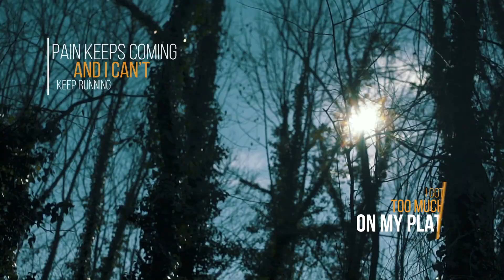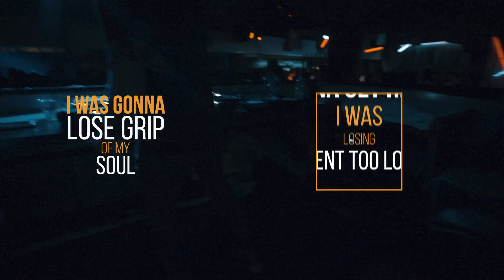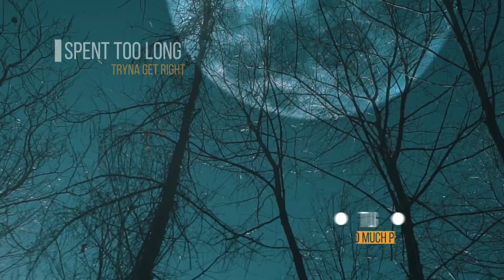Farkas feat. Kris Kiss - Found You (Navras Remix) - Official Videoclip